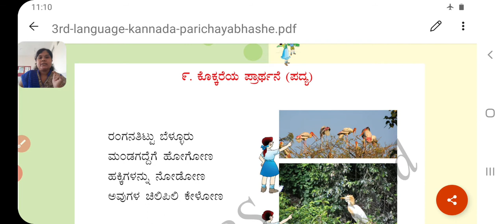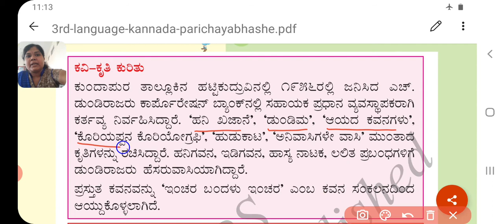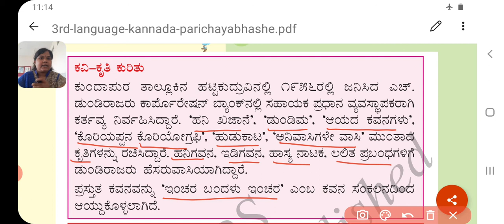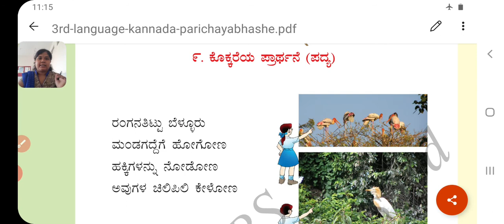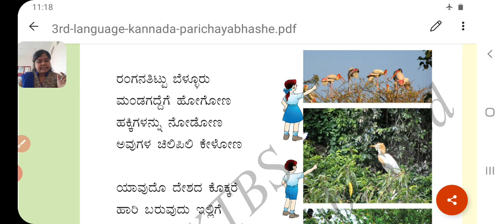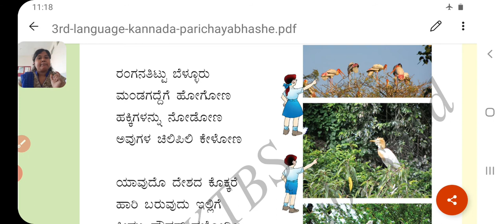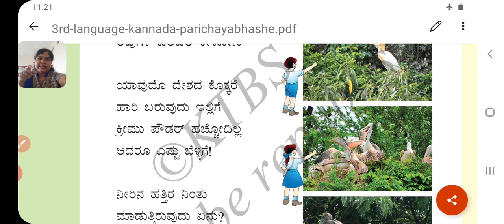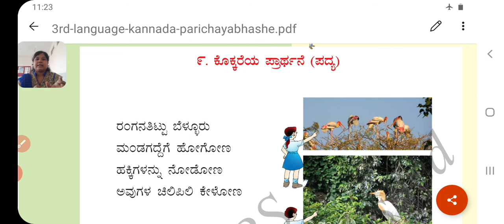Class 3rd Sub Kannada Topic Padya-9 Kokkareya Parthane 1